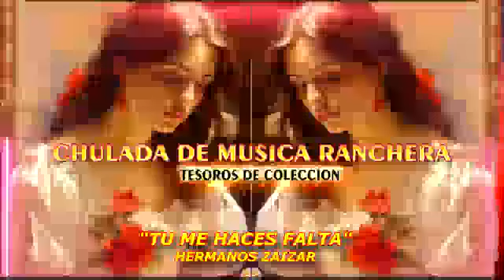CHULADA DE MUSICA MEXICANA PUROS TESOROS DE COLECCION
MUSICA MEXICANA DEL AYER  CHULADA DE MUSICA MEXICANA PUROS TESOROS DE COLECCION

BONUS TRACKS@losyinnsoficial